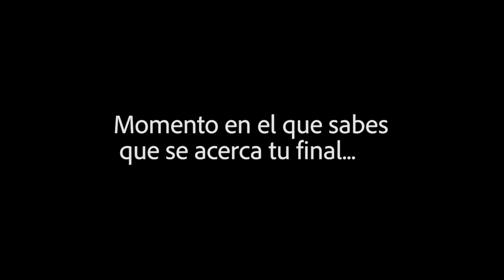Quinto Vlogs - RST18